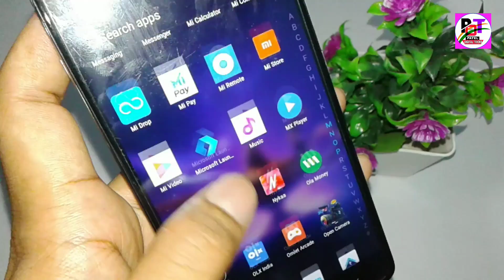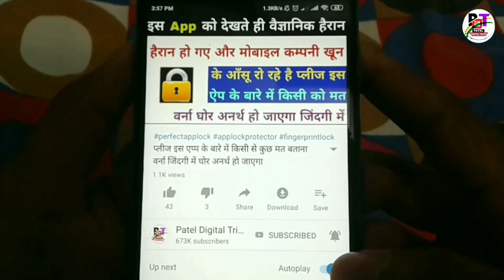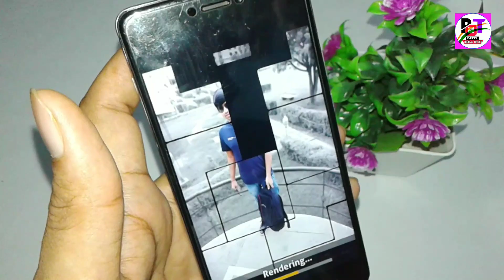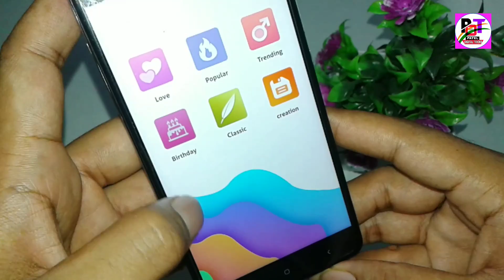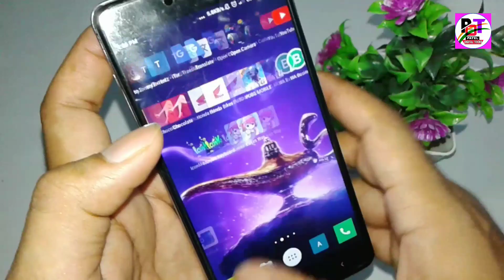इस खूबसूरत App में अपनी फोटो डालो फिर देखो जादू काश पहले पता होता